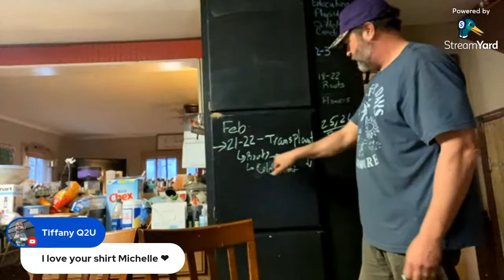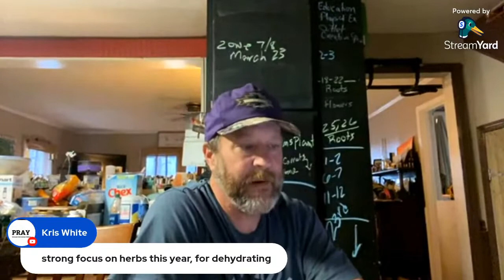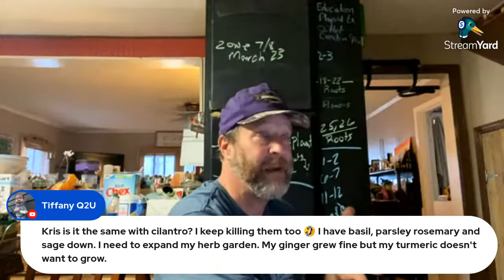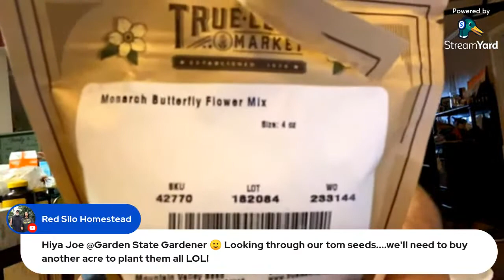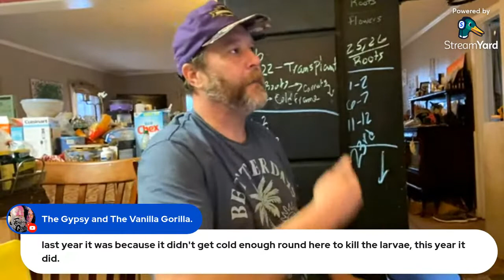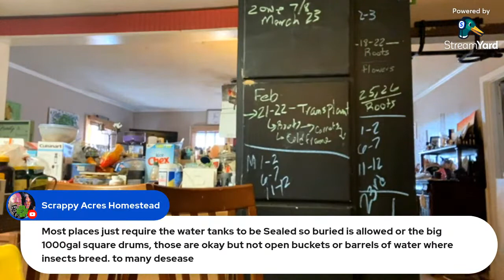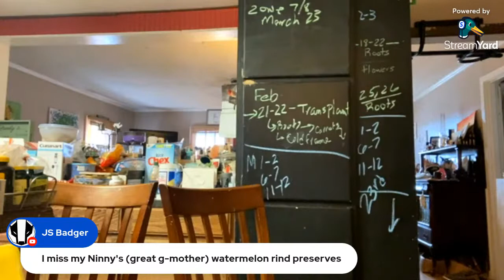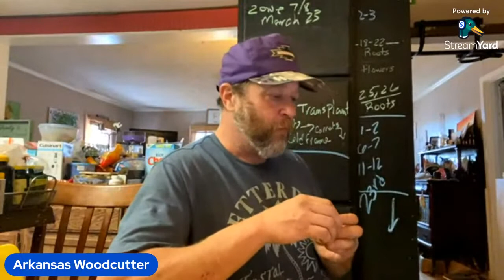Gardening: Live planning Session, lets bounce ideas...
Let's share ideas, open panel.